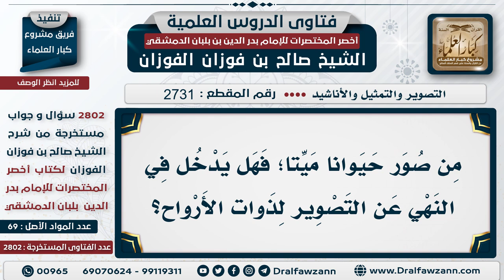[2731 -2802] هل يجوز تصوير الحيوان إذا كان ميتاً؟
السؤال: من صور حيوانًا ميتًا؛ فهل يدخل في النهي عن التصوير لذوات الأرواح؟
الجَوَابُ:  إي نعم، ما يجوز تصوير ذوات الأرواح -حية أو ميتة-

للاشتراك في قناة الشيخ صالح الفوزان
سؤال وجواب من شرح أخصر المختصرات ( 2802 ) مقطع

للاستفسار والإقتراحات والدعم
رئيس الفريق
لمشروع كبار العلماء